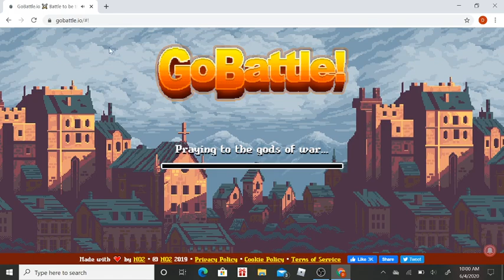MONEY TREE!!!| Gobattle.io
Sorry for all of the lag in this video.